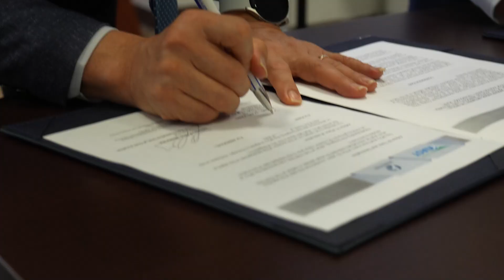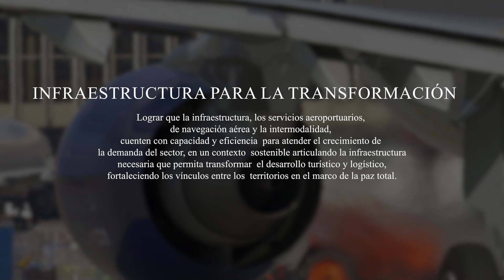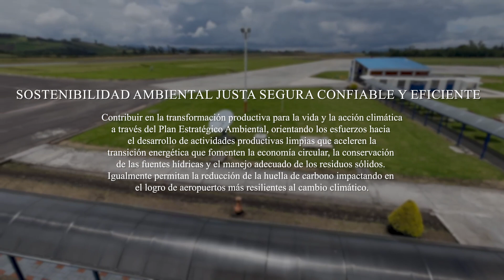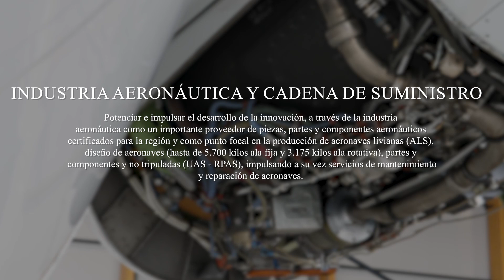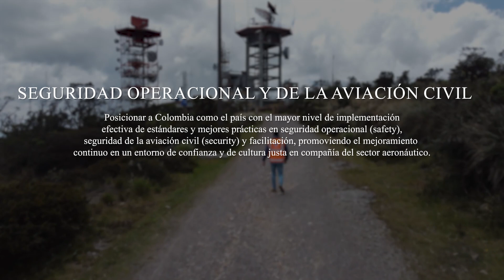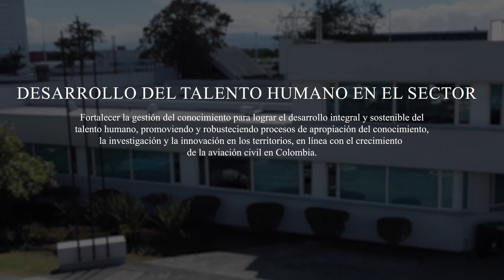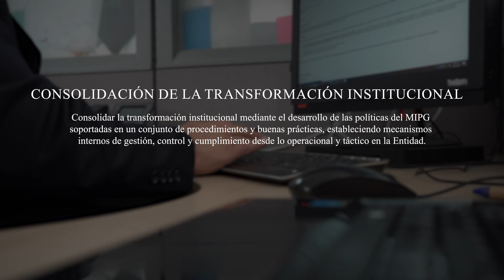Plan Estratégico Institucional 2022 -2026